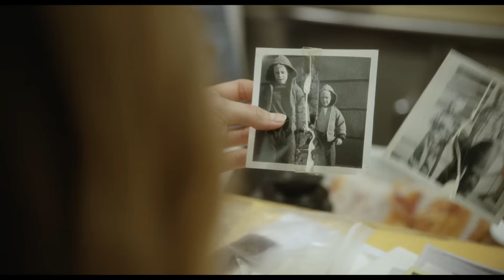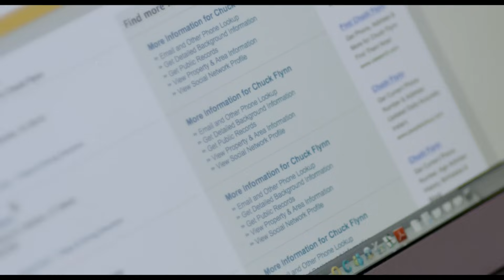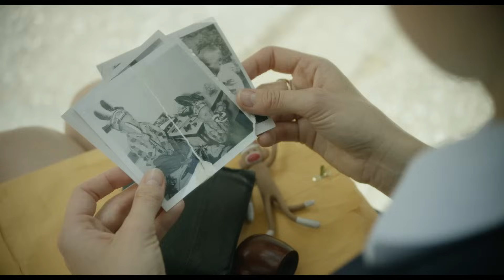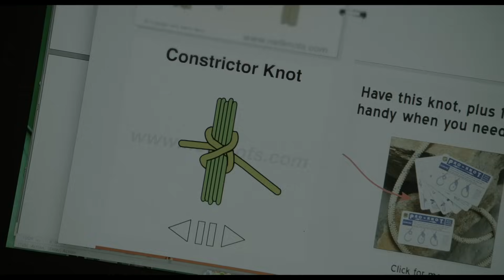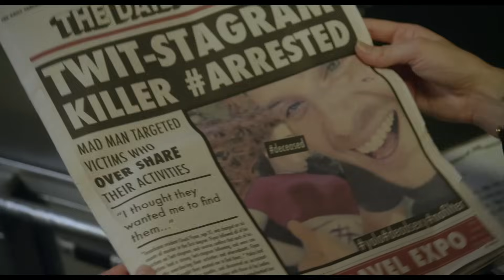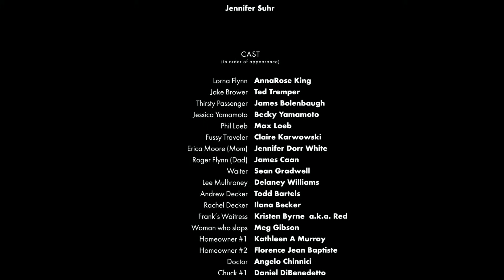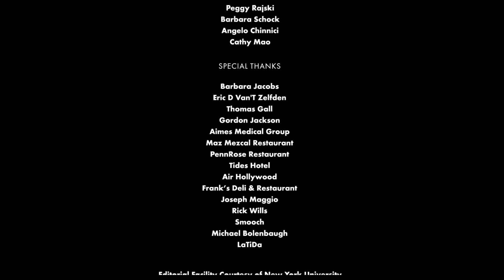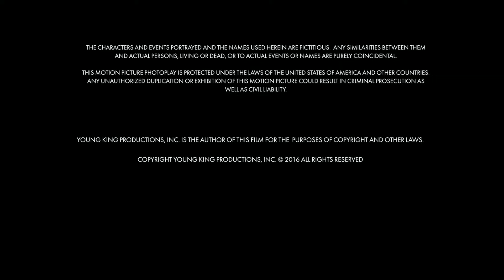Good Enough (Free Full Movie) Comedy Drama ❤ | James Caan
New York City based flight attendant Lorna Flynn is on an obsessive journey to find her long lost relative after her absent father passes away. In the hopes of finding out more about her family and herself, what she discovers is more than she could have imagined.

Directed by AnnaRose King
2016
Starring AnnaRose King, Ted Tremper, Becky Yamamoto, James Caan